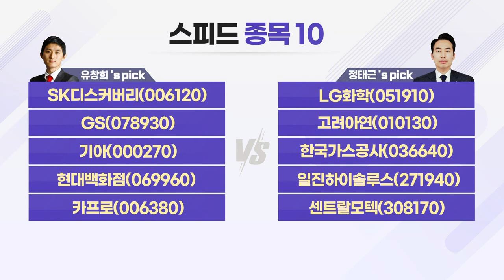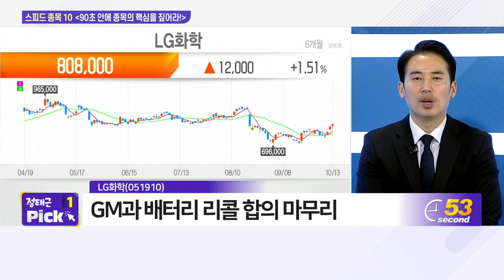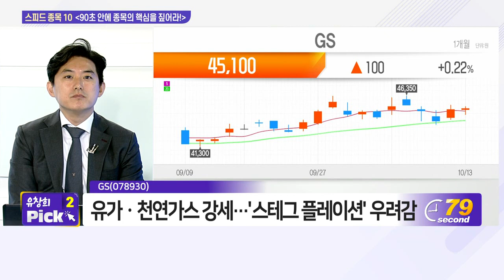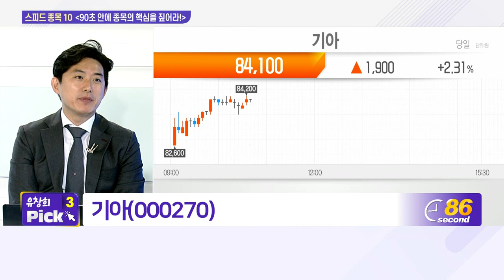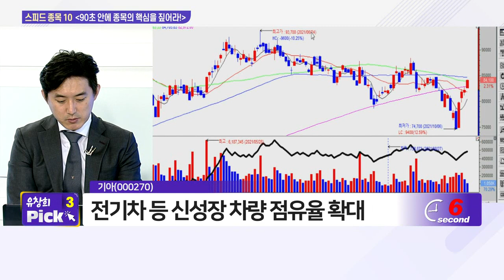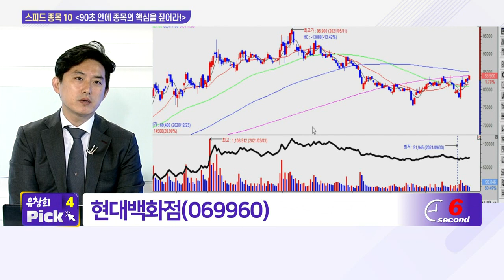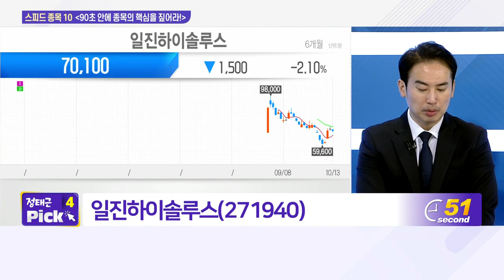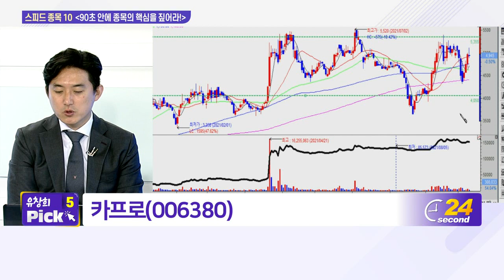SK디스커버리, LG화학, GS, 고려아연, 기아, 한국가스공사, 현대백화점, 일진하이솔루스, 카프로, 센트랄모텍_스피드 종목 10 (20211013)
# 유창희 대표‘s pick
- SK디스커버리(006120)
- GS(078930)
- 기아(000270)
- 현대백화점(069960)
- 카프로(006380)

# 정태근 팀장‘s pick
- 센트랄모텍(308170)